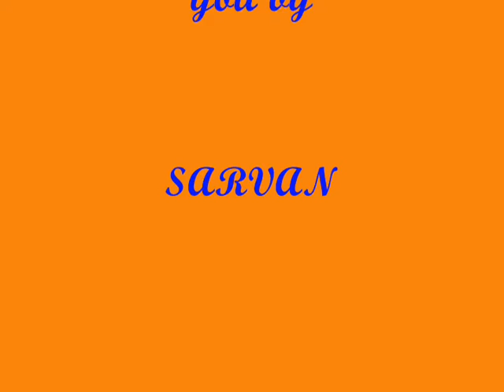Rapid Wars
get combos to increase ur score.